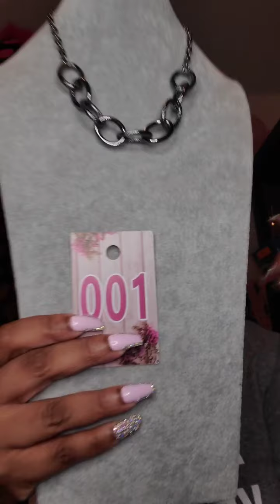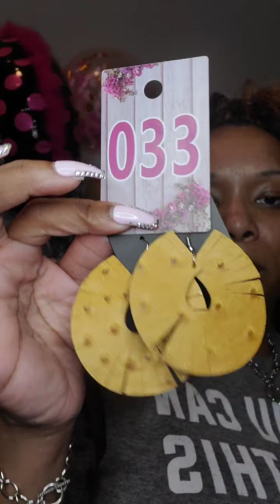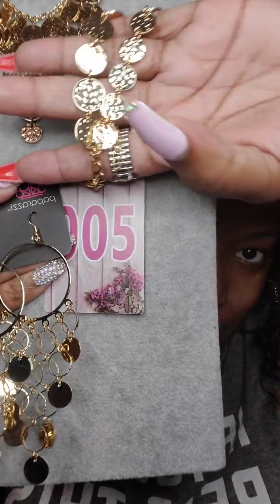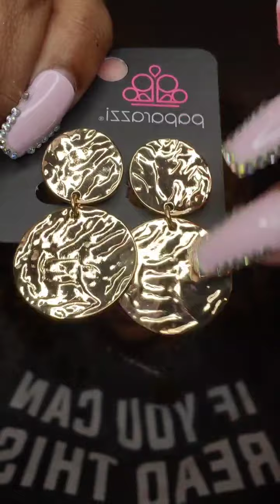Day 5 of 100‼️‼️$5 Nickel and Lead Free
$5 NICKEL AND LEAD FREE‼️

If you see something you like please comment that number down below!

Welcome to Crystal's Couture Collection‼️
Come and get your Fashion Fix for $5‼️

 FOR FREE JEWERLY‼️

JOIN MY TEAM FOR ONLY $99! ASK ME FOR MORE INFORMATION!